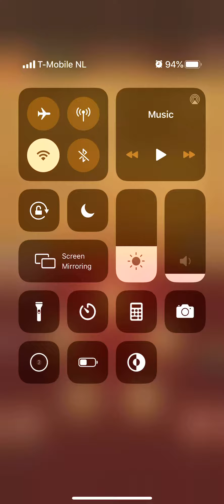WORD CONNECT LEVEL 226 227 228 229 230